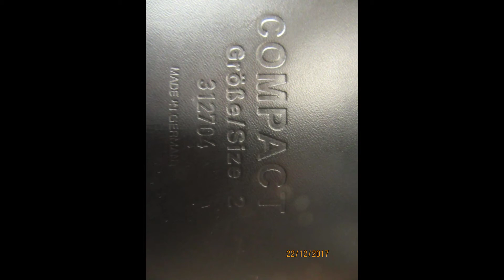Passier Compact Used Dressage Saddle 17" M 21731